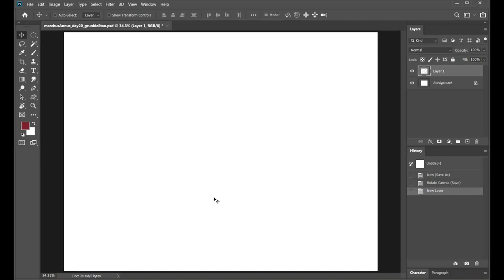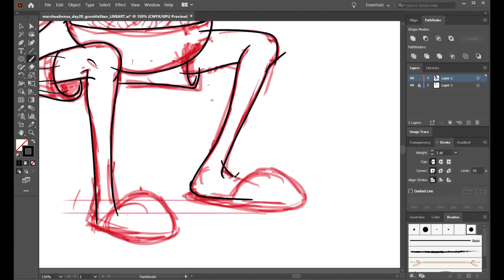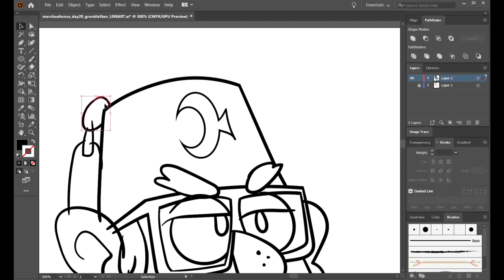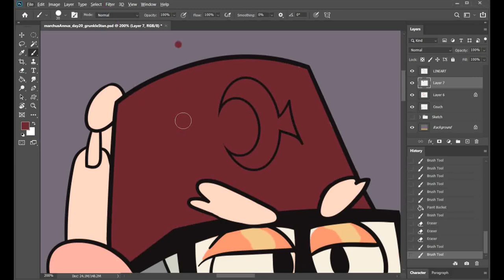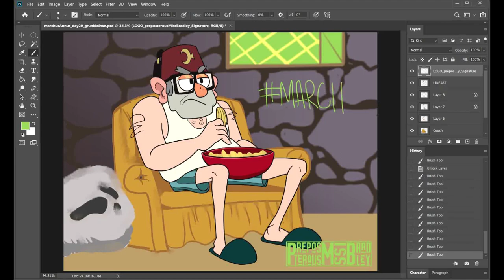MarchusAnnus Day 20 || He'd definitely survive the apocalypse || Preposterous Drawings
I'M POSTING THIS AT 1:15 AM CUZ I HAVE NO TIME MANAGEMENT SKILLS. BUT! I still drew this in an hour, background and all. .Despite a few breaks in there for unforseen circumstances, lol. Man to be as fearless as Grunkle Stan...

Also, sorry if there's anything wrong with the audio in this, I did NOT want to listen to it again after editing the voice over cuz I don't want to hear about it anymore cuz I'm really just freaking myself out at this point.

Fun Fact: This is the first time I've not used that one font for the Marchus Annus logo!

One More Thing!  It's okay to be scared, you're strong anyway!